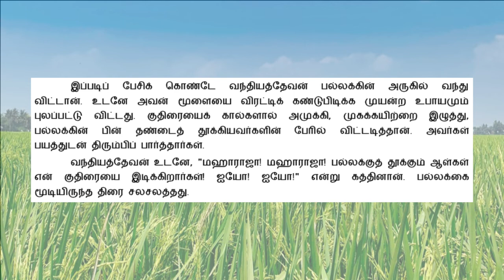பொன்னியின் செல்வன் | P1E21 | புது வெள்ளம் | திரை சலசலத்தது | Ponniyin Selvan